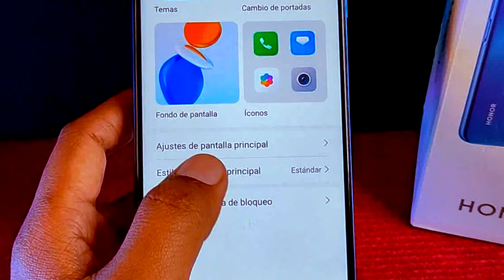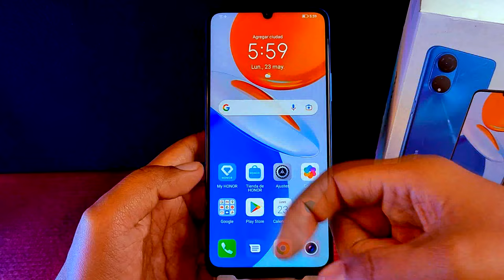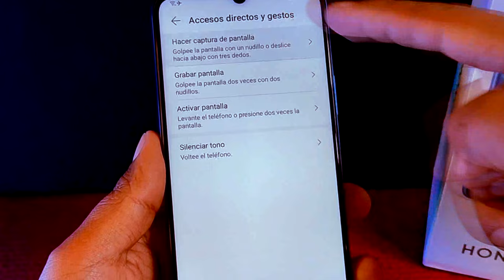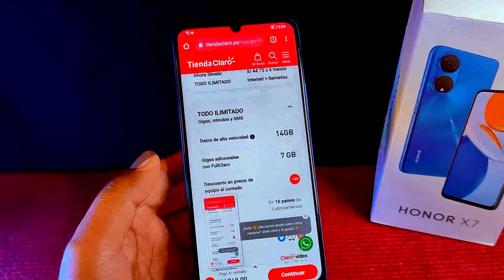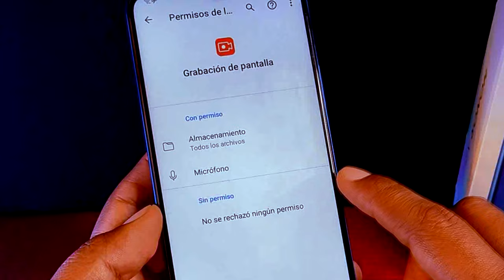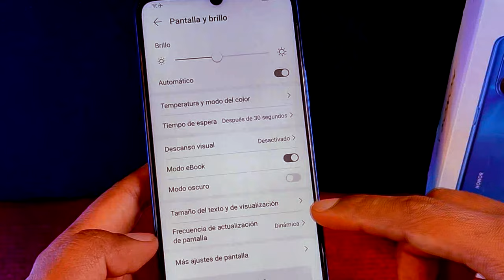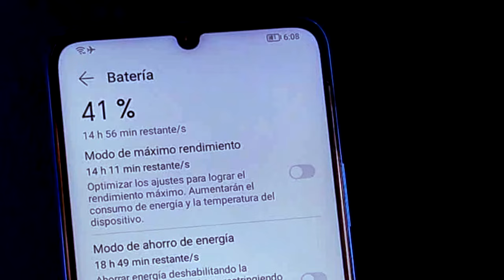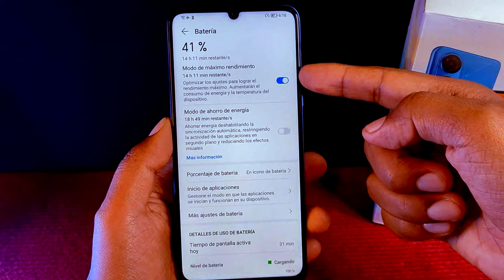Honor X7 - Trucos y configs necesarios que te ayudarán!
Hoy traemos las configs y trucos para el Honor X7 para que puedas sacar el máximo provecho para tu dispositivo.